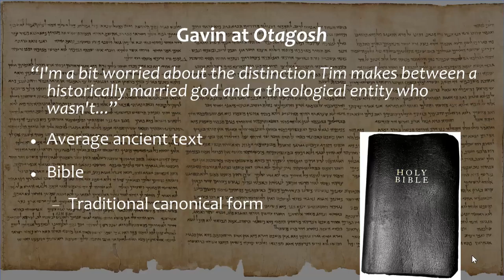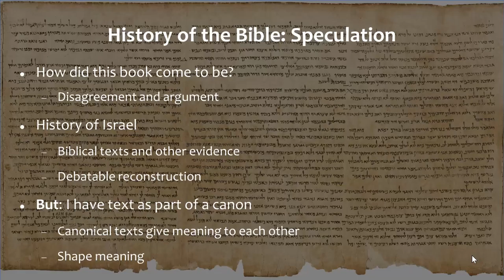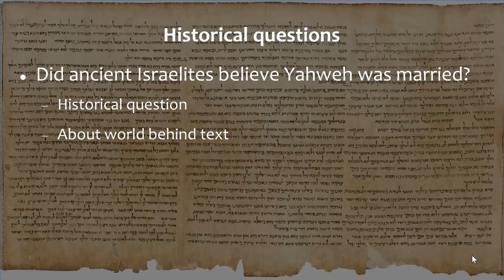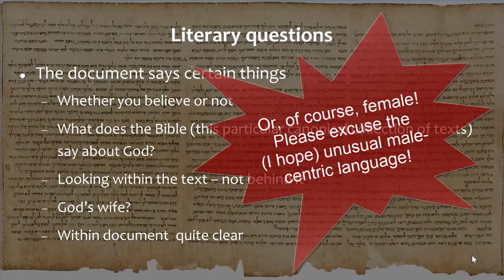History or Theology: the Bible as document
Reading the Bible with history as your main goal is quite different from reading the Bible to discover the God of the Bible. The character 'God' is the focus of the Bible, but as the Bible describes "him" God does not exist in history. . History or Theology, which you are looking for when you read the Bible will determine what you find.